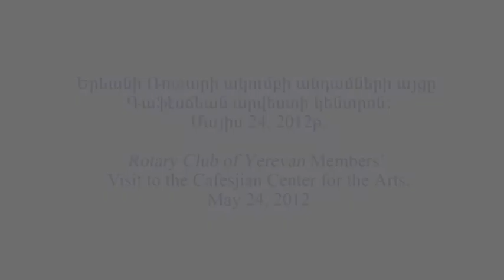Rotary Club of Yerevan at the Cafesjian Center for the Arts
25 members of the Rotary Club of Yerevan, among them business and professional leaders, visited the Cafesjian Center for the Arts on May 24, 2012 for a private tour.

The guests were met at the Alexander Tamanyan sculpture by the Acting Executive Director of the Cafesjan Center for the Arts Vahagn Marabyan. They were given a detailed tour of the Cafesjian Center for the Arts (CCA), including the Cafesjian Sculpture Garden, all exhibition galleries, as well as open-air terraces of the Cascade Complex.

Upon completion of the tour, the guests were guided to the CCA Special Events Auditorium, where Vahagn Marabyan gave a thorough presentation of the CCA history, activities, events, programs, the CCA web site, Facebook page and the YouTube channel. The guests were also provided with CCA folders, containing CCA promotional print materials, as well as the catalogue of the Yerevan Collectors' Choice Exhibition. Every enclosed material was introduced to the guests in detail.

All the guests were very much excited with the exhibitions and the overall activities of the CCA. The President of the Rotary Club of Yerevan Artur Miroyan had an appreciation speech, stating that "... the Cafesjian Center for the Arts is a city inside a city, the city of ART inside Yerevan". All the guests expressed their contentment and enormous gratitude to the Cafesjian Center for the Arts for an unforgettable evening.